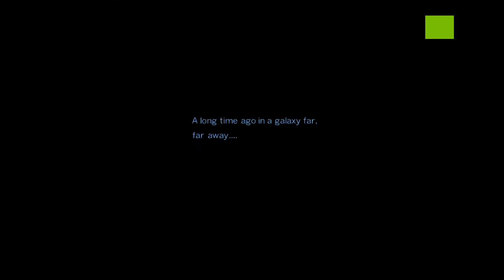Parthros - Mon Gazza Speedway 0:48.753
Incremental improvements :)

I actually managed a better time earlier in the night, but didn't record it.  Learned that lesson real quickly haha